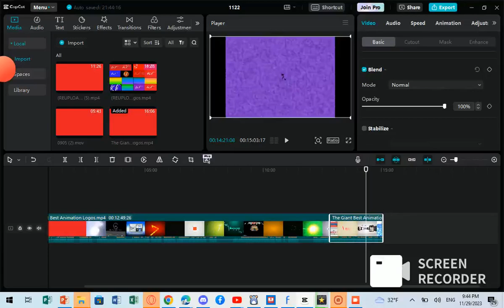How To Make (REUPLOAD) Pre Turbo Best Animation Logos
Reuploaded From: HoildayPoint